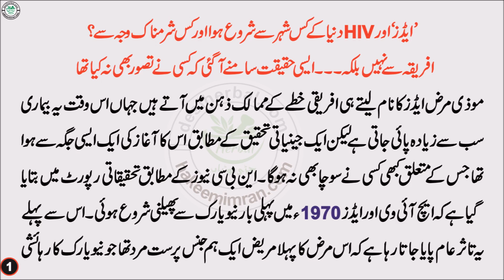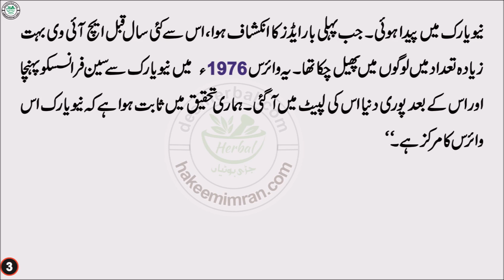Where Did Hiv Come From In Urdu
گلہ
فون نمبر